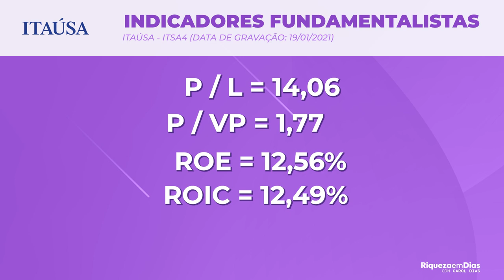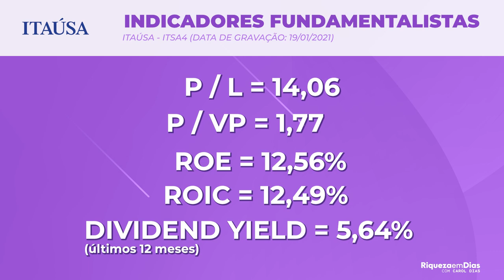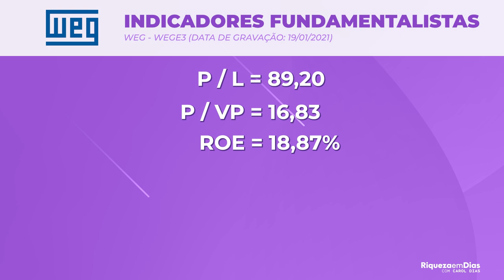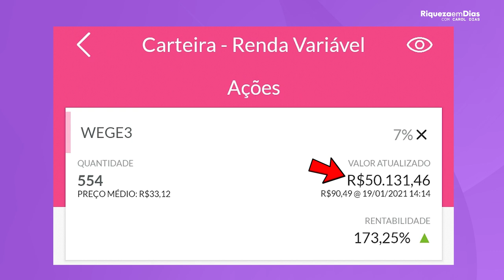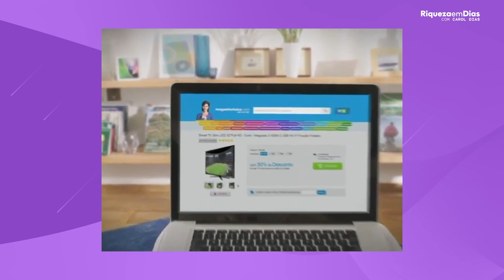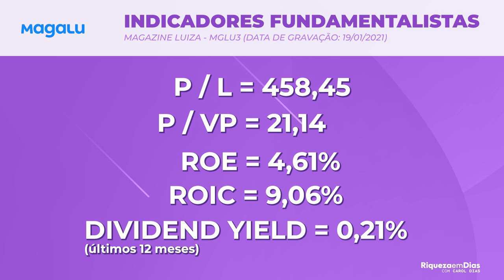ITAÚSA, WEG & MAGALU: COMPRAR ou VENDER? Vale a pena investir nessas ações?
Essas três ações (ITAÚSA, WEG E MAGALU) são consideradas ótimas empresas para investir por boa parte dos investidores. Mas muitos têm questionado se as ações dessas empresas estão caras ou baratas? Ainda vale a pena investir?

Trouxe informações sobre cada uma dessas empresas e seus respectivos indicadores fundamentalistas e a minha opinião sobre elas, para que você ao final desse vídeo tenha mais clareza sobre se vale ou não a pena investir nessas empresas

NA SUA OPINIÃO VALE A PENA INVESTIR NESSAS EMPRESAS? 👇🏼🇧🇷